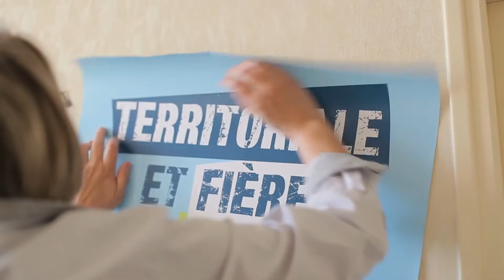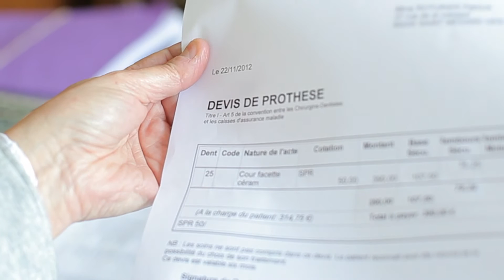Correspondants mutualistes MNT Vendee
Portrait d'une correspondante mutualiste MNT en Vendée : Etre à l'écoute des agents des collectivités et répondre à leurs questions liées à leur complémentaire santé.